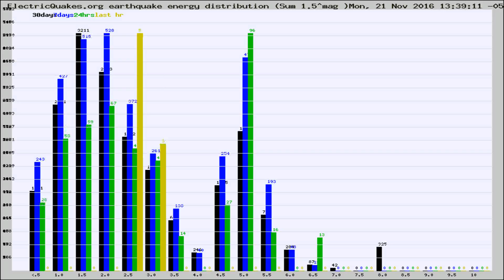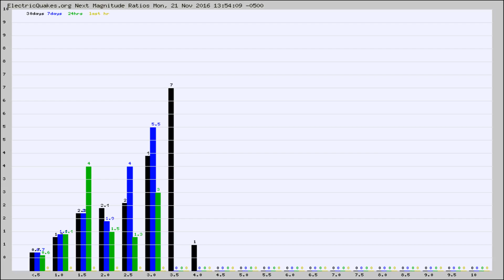Todays_Hourly_World_Earthquake_Statistics_from_ElectricQuakes.org_11-21-16+14:02:01